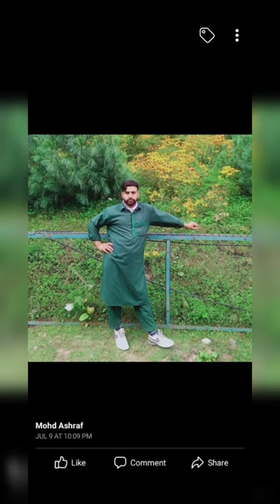PAHARDI/ GEET/ DRIVER MOHD FAREED BIJARD/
Assalam o Alaikum.  I am a Folk Singer, yasir iqbal wangathi

NEW PAHARDI SONG/DRIVER MOHD  FAREED BIJARD

SINGER YASIR IQBAL WANGATHI

LYRICS YASIR IQBAL WANGATHI

from Jammu Kashmir    I have Sung many Songs in different languages which include Urdu,  Kashmiri, Pahari and Gojri. I am thankful to your love and appreciation. This is my official channel.  I am grateful to all of you for the love, today whoever and whatever i am,  is due to your support and appreciation.
Song ♫Pahari Song
Music ♫yasir iqbal wangathi
Lable ♫yasir iqbal wangathi
 براہ کرم آپ میرے ویڈیو کو اپنے چینل پر دوبارہ اپ لوڈ نہیں کرسکتے ہیں कृपया अपने चैनल में मेरे वीडियो का उपयोग न करें © : BY yasir iqbal wangathi
 j&k video kashmir vallage gojri geet pahadi geet hindko mahye gojri bait  song  kashmir kashmiri song dogri song pahari geet VILLAGE KASHMIR RELATED VIDEO AND AUDIO NOLY ONE (yasir iqbal wangathi ) YOUTUBE CHANNEL PLEASE SUBSCRIB FOR MORE LATEST PAHARI GOJRI HINDKO PUNJABI DISE VIDEO TAPPAY DUKHI PARDISE MAHIYE NEW AND PURANI GEET AND VIDEO GOJRI DRAMA FILM KASHMIR VELOG JAMMU GOJRI GEET PAHARI ZUBAN GOJRI ZUBAN DOGRI ZUBAN GOJRI PROGRAMS KASHMIR ROAD HD VIDEO VALLEGE VIDEO PAGARI MAHIA GOJRI GEET SANGEET KASHMIR LIVE VIDEO  GUJJAR SONG DUGRI SONG KASHMIRI  (( UPLOAD BY yasir iqbal wangathi )) THANKS SHOKRIYA
AAP SAB KA

Video is Beauty of earth paradise in Kashmir
gojri pahari lok geet
gojri pahari bait
gojri pahari mahiya song
gojri pahari back
gojri pahari film
pahari kashmiri song
pahari kashmiri
pahari kashmiri gana
pahari kashmiri maya
pahari kashmir song
pahari geet kashmir
pahari maya azad kashmir
kashmir time pahari geet
pahari geet azad kashmir
pahari bakre kashmir
bagh azad kashmir pahari bait
jammu kashmir pahari gojri bait
kashmir times pahari song
pahari song kashmir valley
jammu kashmir pahari video
kashmir pahari video
pahari song 2020 kashmir
gojri pahari song
gojri pahari all song
gojri pahari bait song
gojri pahari bat
gojri pahari baith
gojri pahari baith song
gojri bait pahari geet
pahari gojri band
gojri pahari gojri pahari
dogri and pahari culture
pahari gojri
gojri pahari jammu kashmir
gojri pahari jokes
gojri pahari song jammu and kashmir
jammu kashmir pahari gojri geet
kashmiri pahari gojri
gojri pahari lok
new gojri pahari song 2020
official gojri pahari song 2021
gojri pahari pahari
gojri pahari pakistani song
gojri pahari punjabi song
pakistani pahari gojri
pakistani pahari gojri geet
 gojri pahari video
pahari dukhi song
pahari mahiye
pahari mahiya
pahari geet
pahari old song
old pahari mahiye
kashmiri song